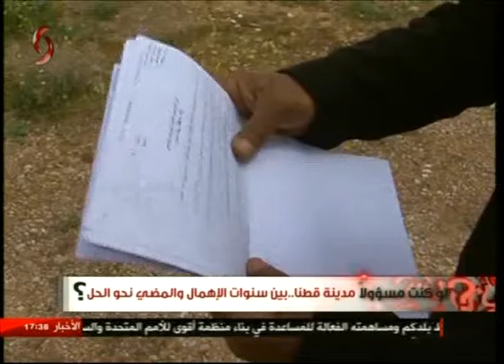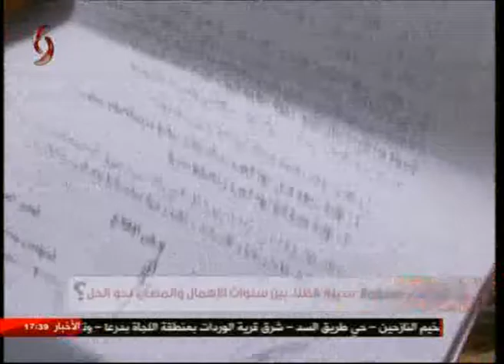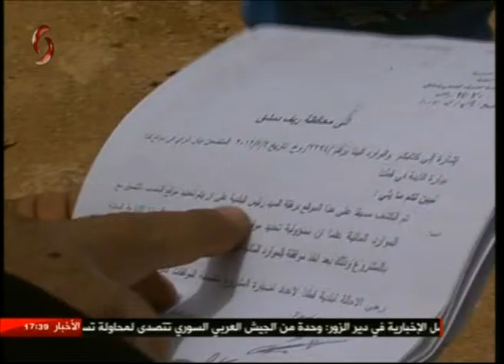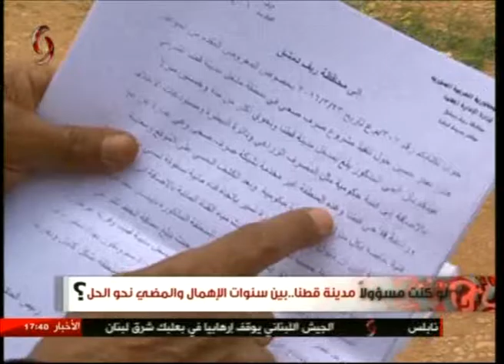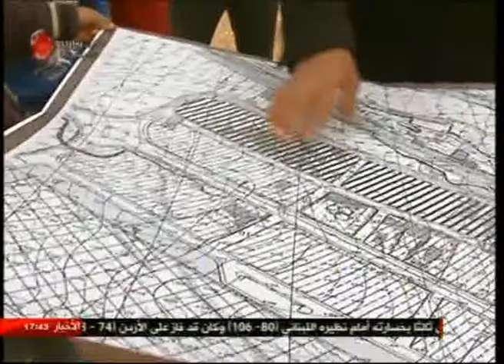لو كنت مسؤولا "مدينة قطنا.. بين سنوات الإهمال والمضي نحو الحل " 23-4-2017 نور الابراهيم